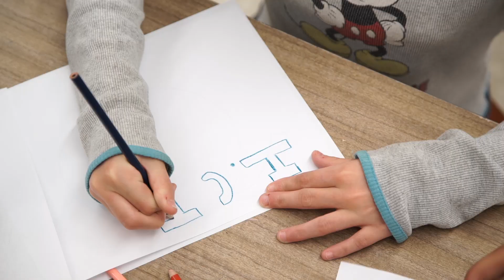Impact One - Rebecca G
This video is about Rebecca